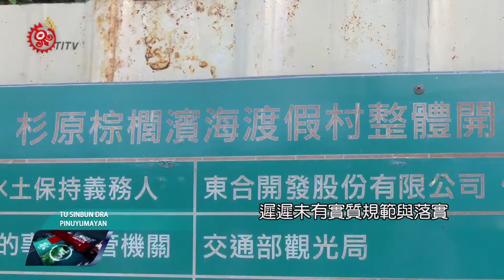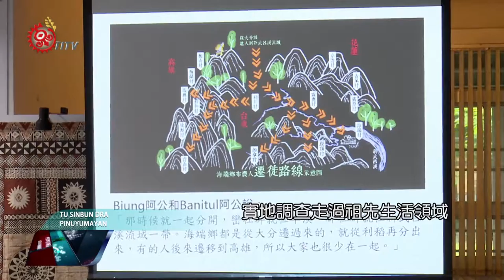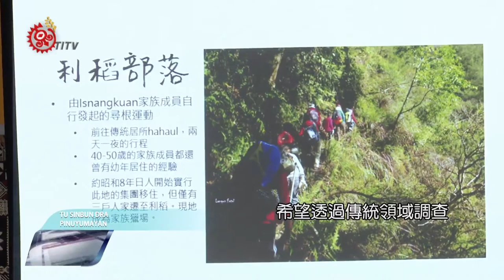傳領無法源依據 青年自發調查 2016-07-10 Puyuma TITV 原視族語新聞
uniyan a tilin pakupanaan trungulran dra babuyulr

原住民傳統領域一直沒有真正的法源依據，以致於近年許多開發案都觸及原民土地造成爭議，原民會委託學術單位並透過年輕族人自發性實地調查和確認，未來能做為立法的依據，落實原住民族傳統領域的公平正義。

原民會委託學術單位在全台5個地區召開座談會，7月5日來到台東，邀請相關單位、團體及個人進行交流討論，並透過族人實地調查繪製部落地圖，未來做為立法依據。

由於傳統領域未獲得法律上進一步定義，導致原住民族對於自己土地權益遲遲未有實質規範與落實，面臨傳統領域上的開發案，縱然有原基法第21條知情同意權，但後續原住民族不斷抗爭過程，仍然未能得到實質權益保障。

海端鄉布農族人花了2年時間，實地調查走過祖先生活領域，重新繪製部落地圖，從中更了解自己文化脈絡與認同，同樣也是確立傳統領域範圍的重要依據。

原住民族傳統領域土地政策推動中心，希望透過傳統領域調查、進行部落地圖繪製、串聯部落組織等行動，實現傳統領域權落實可能性，將祖先舊部落、獵場、祖靈聖地及山川跟河流等土地權，返還給原住民族手中。